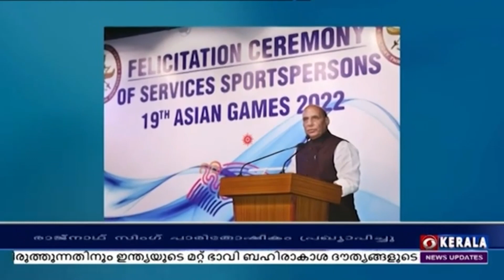ഏഷ്യൻ ഗെയിംസിൽ മെഡൽ ജേതാക്കളായ സേനാംഗങ്ങൾക്കുള്ള പാരിതോഷികം രാജ്‌നാഥ് സിംഗ് പ്രഖ്യാപിച്ചു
സ്വർണമെഡൽ ജേതാക്കൾക്ക് 25 ലക്ഷം രൂപയും വെള്ളി മെഡൽ ജേതാക്കൾക്ക് 15 ലക്ഷം രൂപയും വെങ്കല മെഡൽ ജേതാക്കൾക്ക് 10 ലക്ഷം രൂപ പാരിതോഷികമായി നൽകും.